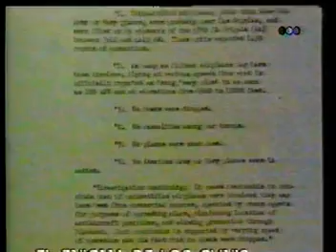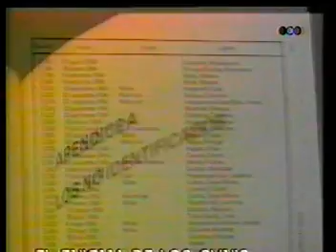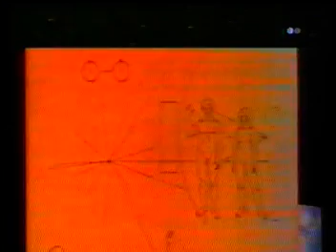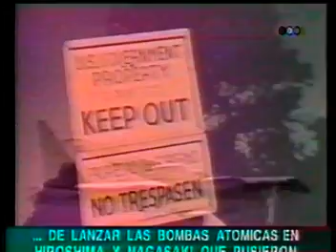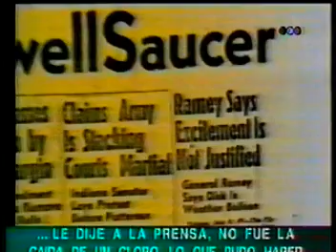Siglo XX Cambalache con Fernando Bravo - Autopsia a un ET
Cuando por la tele podiamos ver la autopsia a Minguito